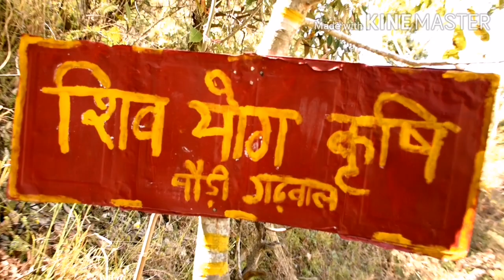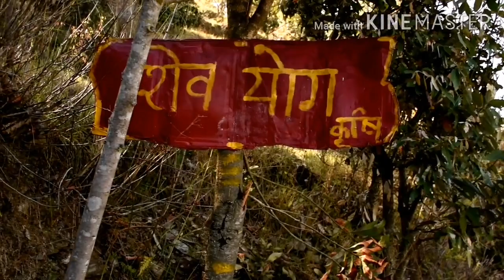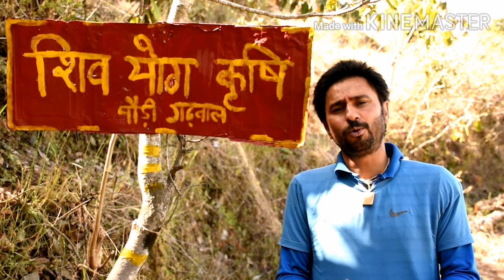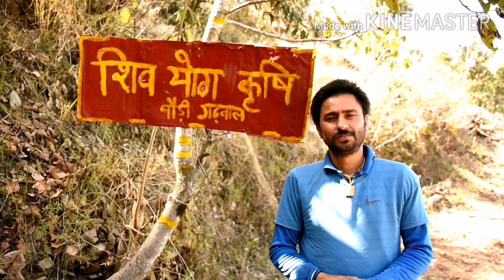शिव योग कृषि , chelusain पौड़ी गढ़वाल , uttarkhand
Report cover by :- kothari photography , exclusive report from uttarakhand himaliya
Shri